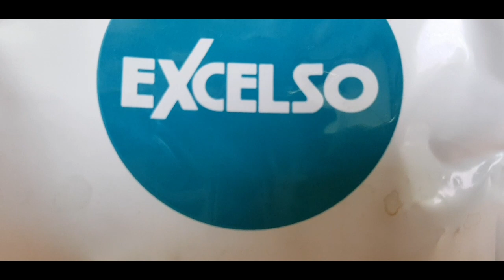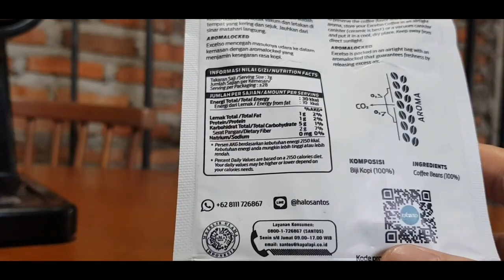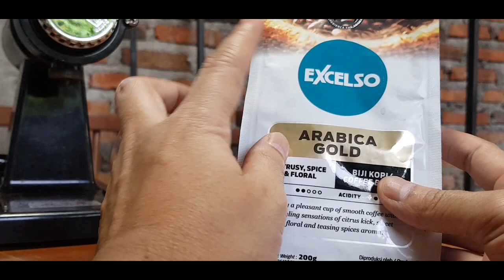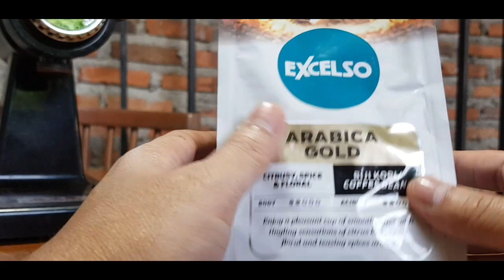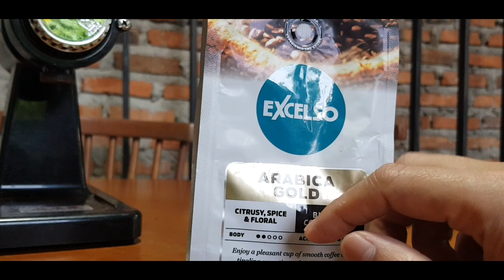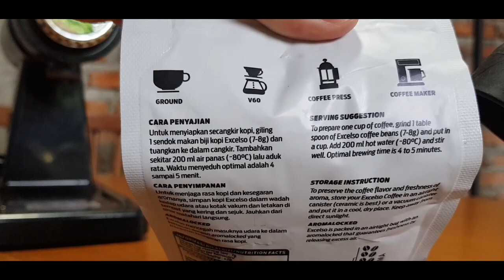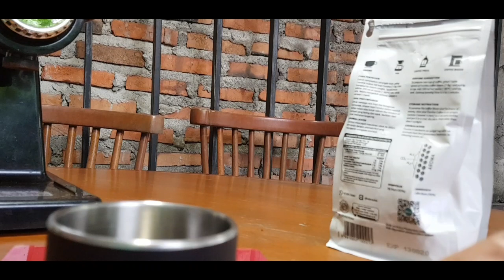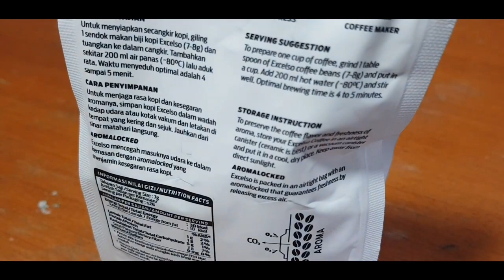ARABICA GOLD EXCELSO ITU KAYA APA YAH RASANYA? SAYA LUPA RASANYA. YUK! KITA COBAIN.